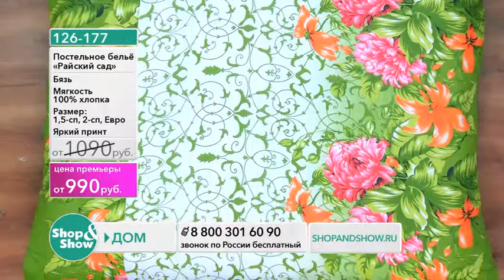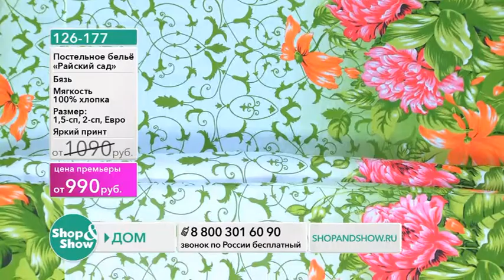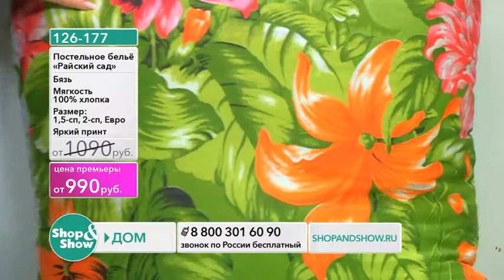Shop & Show (Дом). 126177 КПБ Райский Сад